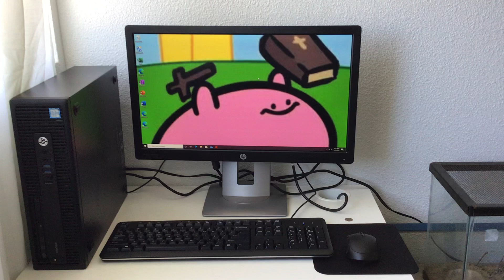My new pc set up